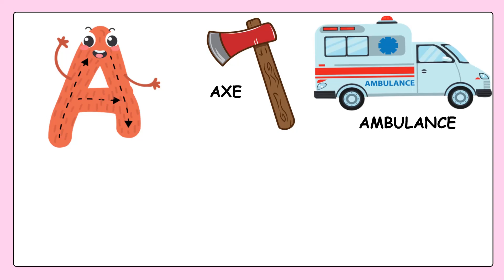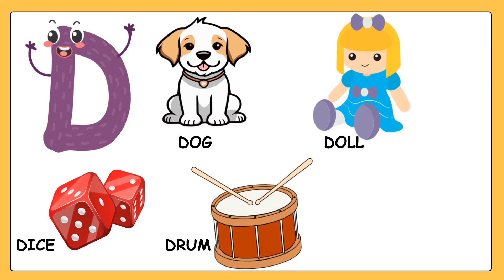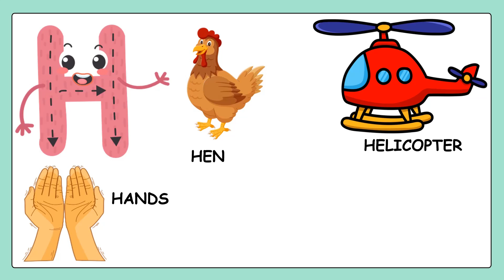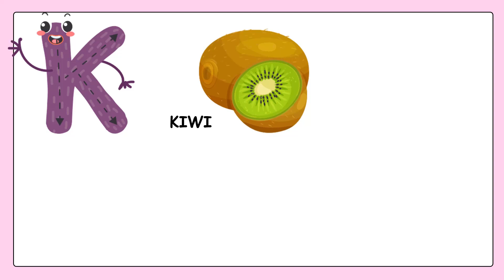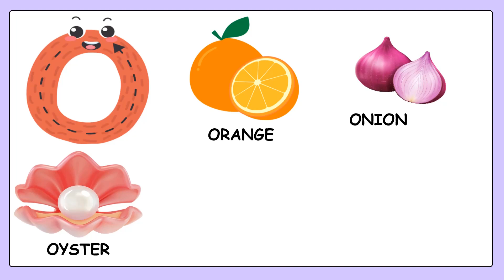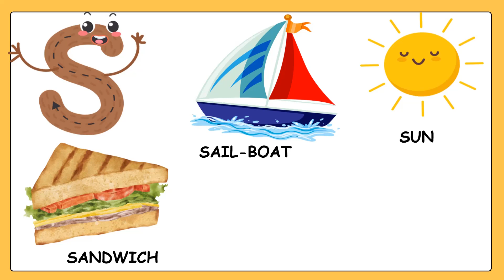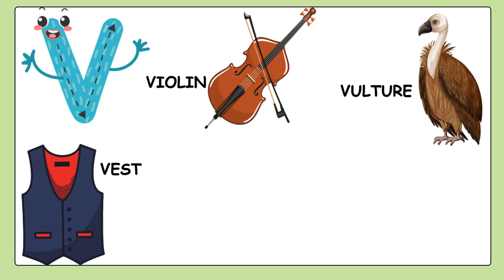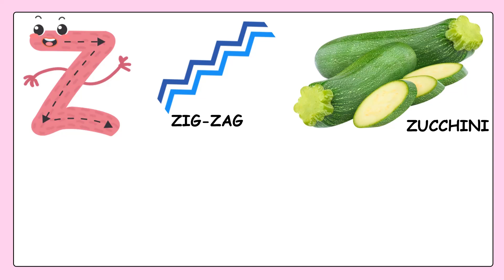ABC flashcards for toddlers | A to Z with 5 flashcard pictures | Vocabulary for babies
It's the ABC flashcard for toddlers, a fun and educational way that helps kids learn letters! 🤩
🌟 Great for toddlers (and their parents, too), the ABC flashcard for kids is a fantastic way to engage children with learning material that's also fun.  ✔️ These ABC flashcards are easy to use and a joy to learn with.
 📖 They'll be having so much fun, they won't even realize they're getting an education!

shine-o-kids